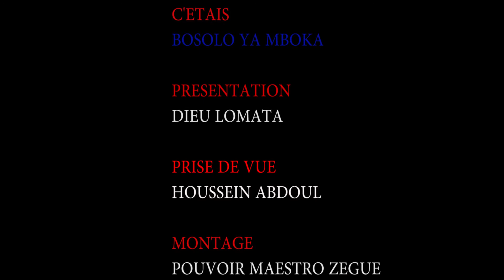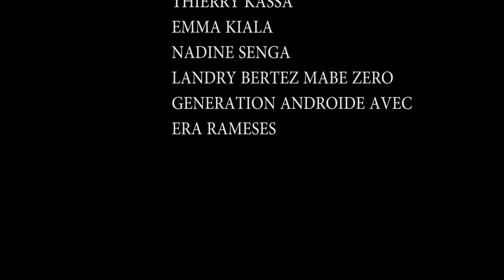GUESHO le comedien akoti affaire ya koffi na ferre bo yoka